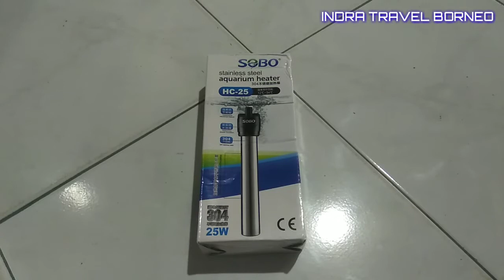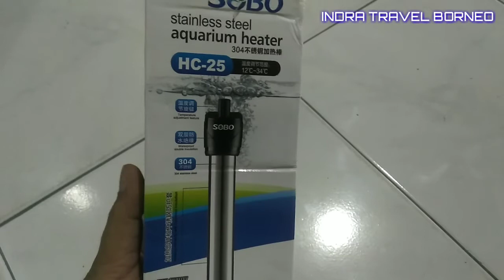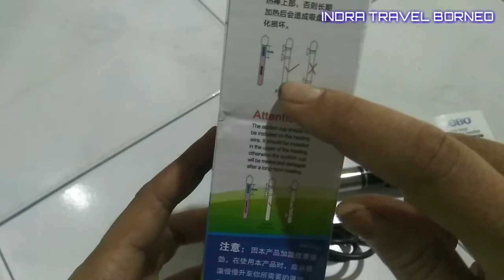UNBOXING + REVIEW AQUARIUM HEATER SOBO HC-25 WATT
Hallo SahabatQue kali ini kita akan mengunboxing sebuah aquarium heater yang sangat minimalis.heater ini juga sudah stainless steel jadi sudah tidak pecah lagi ya SahabatQue.

Heater ini juga harganya masih sangat recommended sekali gak nguras kantong kita.

Para pecinta ikan hias tentu sudah tidak asing lagi dengan merk ini yang berasal dari China.apakah merek aquarium heater tersebut. ?

AQUARIUM HEATER SOBO HC-25
dengan kapasitas Watt yang rendah menghasilkan kualitas yang baik untuk air aquarium SahabatQue ya..

Saksikan video berikut ini.